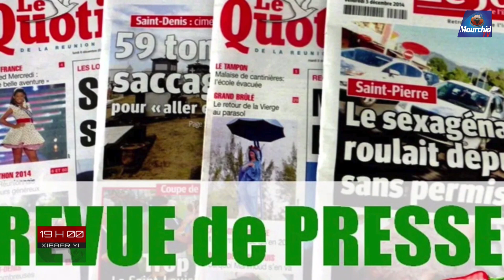Xibaar Yi du 13 Août 2024 avec Mamadou THIAM sur Mourchid Tv